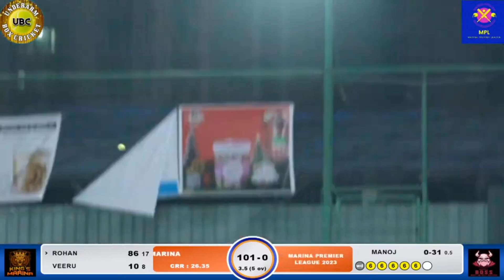116(22)* - Rohan P. - MPL 2023 - UBC Live